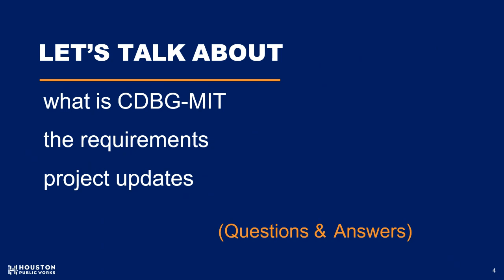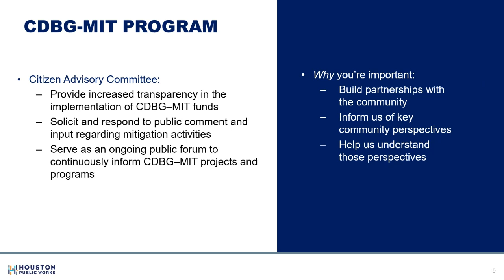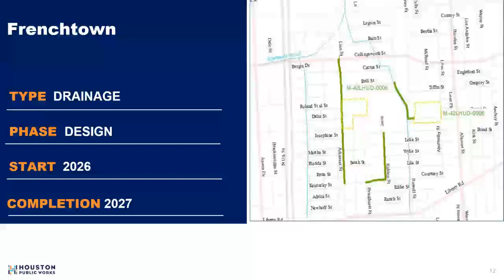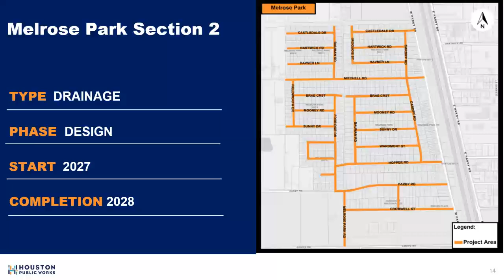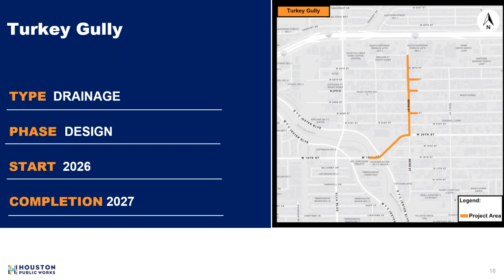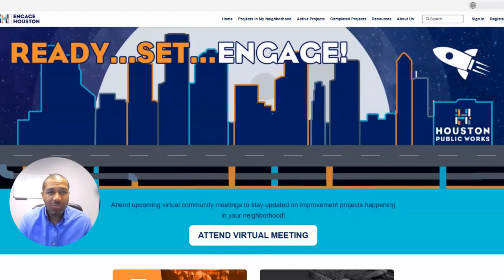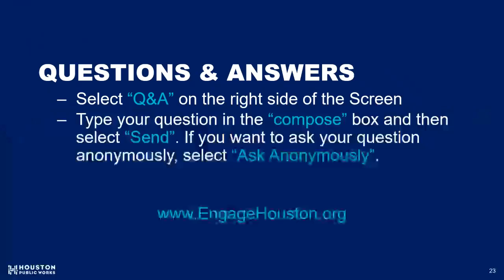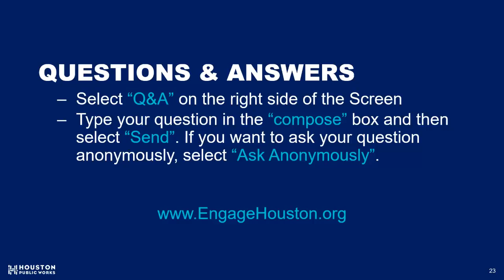Community Development Block Grant Mitigation | Advisory Committee Meeting July 2024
The City of Houston will receive more than $61 million in Community Development Block Grant Mitigation (CDBG-MIT) to fund mitigation projects that will lower the risk of impacts from future disasters. The Housing & Community Development Department is creating an action plan for how this money will be spent. This action plan is our grant application to the U.S. Department of Housing & Urban Development (HUD). Money for mitigation projects cannot be used for emergency response services. Projects will focus on local and regional mitigation priorities that will have long-lasting effects.